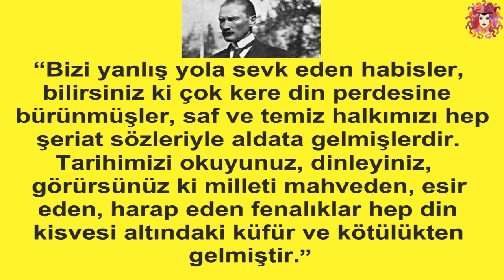Sesli Nutuk - 5 | Bir, tek bir karar vardı: Kayıtsız şartsız bağımsız yeni bir Türk Devleti kurmak!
Müfettişlik görevimin geniş yetkileri
Genel görünüme dar bir çerçeve içinde bakış
Düşünülen kurtuluş çareleri
Benim kararım